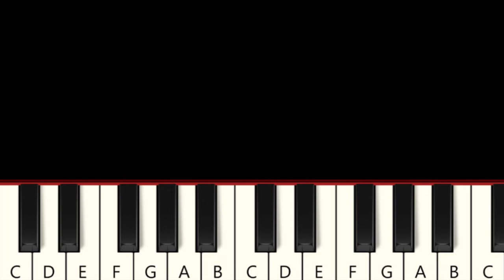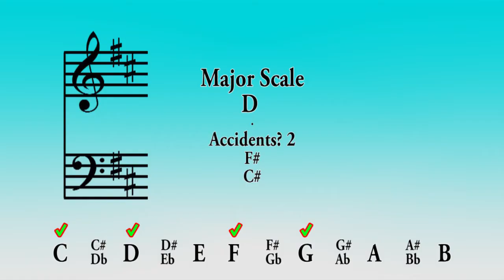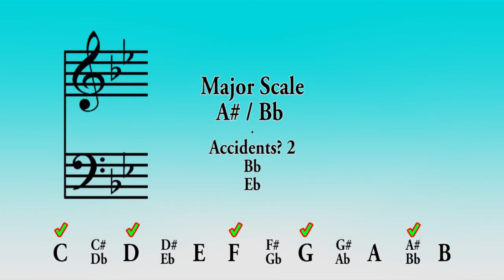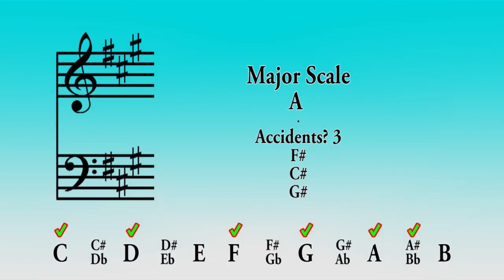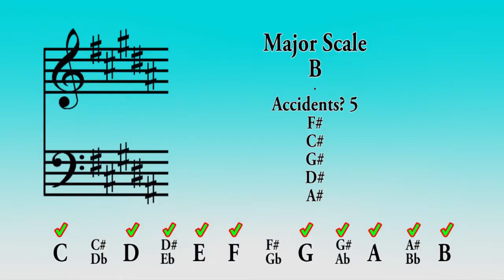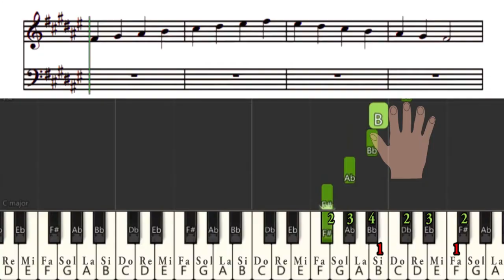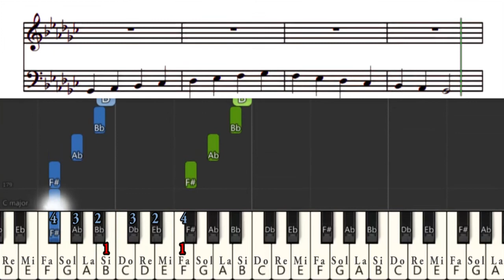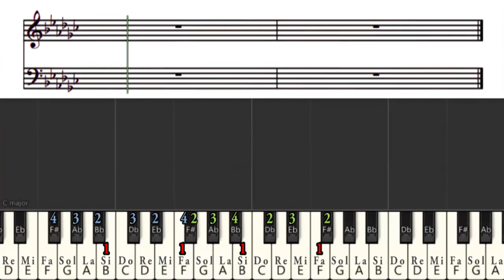#12 Piano's Scale | 12 Major Scales for Piano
This vídeos is part of a series of videos about how to play piano, piano and its scales and music played on the piano.
This one is about ALL THE MAJOR SCALES you can play on the piano!
Leave your suggestions and tips! So we will be connected!